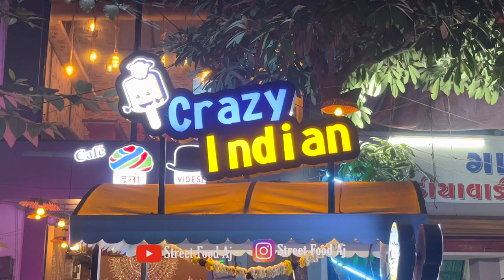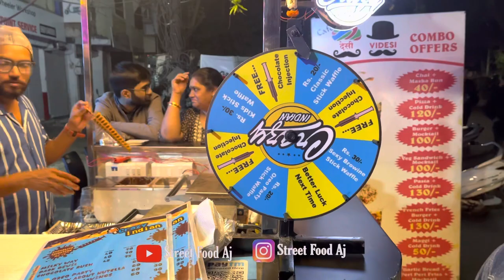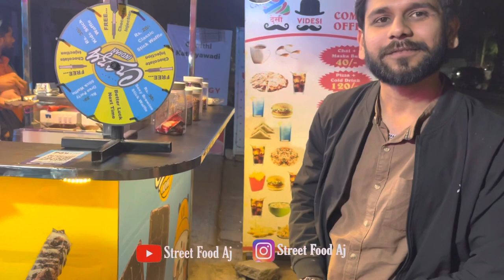चॉकलेट वाफ्ल वडोदरा में पहली बार| Chocolate Loaded Waffle |Crazy IndianWaffle Consept In Vadodara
चॉकलेट वाफ्ल आइसक्रीम वडोदरा में | Chocolate Loaded Waffle |Crazy Indian mini Waffle & Lolly Waffle New Consept In Vadodara | Vadodara

                 So Dosto Me Food Vloger Hu Me Mere Video Me New New Consept Leke Ata Hu All India me Jitne bhi Unique Food He Vo Video Thru Apke Pass Lata hu Jo Apko Mere Vlog Ache Lage To Mere Chennal Ko Like Subscribe Jarue Se kare Or Meri Video Last Tak Dekhe.🙏🙏

street food
street food Vadodara
Icecream waffle
lolly waffle